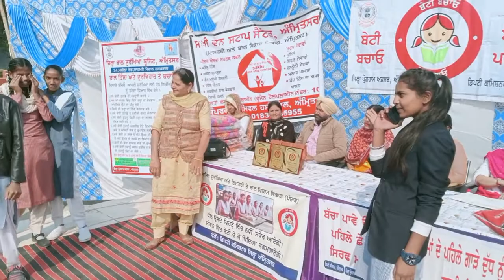December 18, 2019